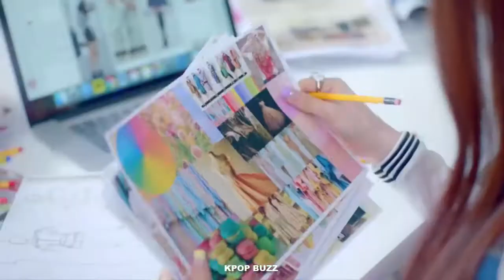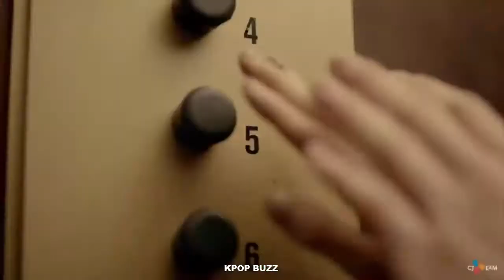Mnet Asia Music Awards MAMA 2016 LINEUP UPDATED BTS, EXO, APINK, RED VELVET, SEVENTEEN, IOI etc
Mnet’s global phenomenon, Mnet Asia Music Awards (MAMA) 2016 is coming to Hong Kong this December! Prepare Yourself :)

event will take place on December 2 in Hong Kong. This will be the 8th annual MAMA since the first ceremony in 1999.

Annyeong :)